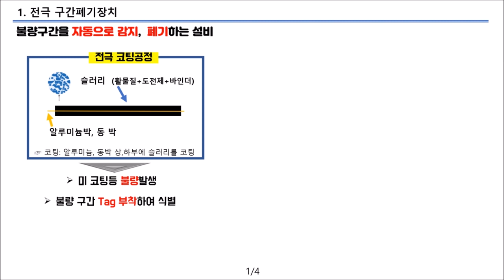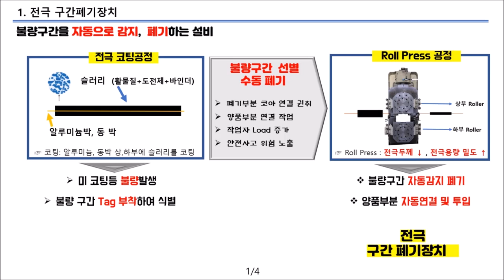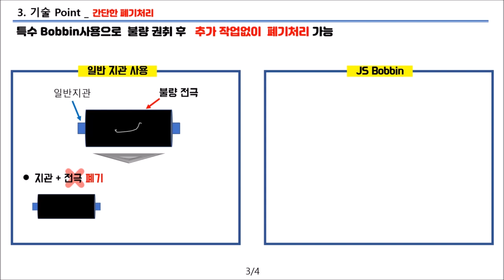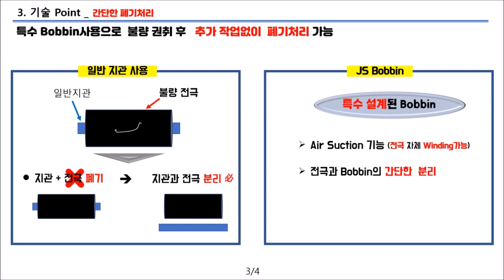이차 전지용 구간 폐기 장치, 제이에스텍, JStech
양극 또는 음극의 불량 구간을 제거 후 양품 구간만을 연결하는 장치